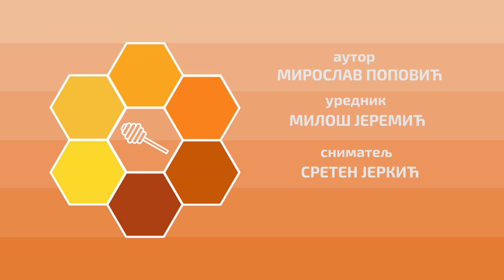Boja meda ep.96 - 07.01.2020. - Kranjska ili siva pčela....